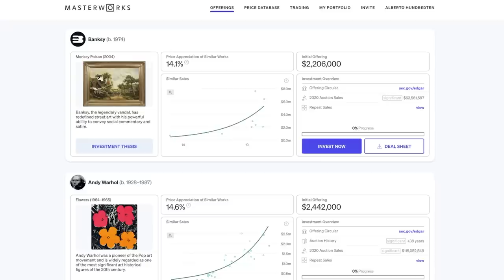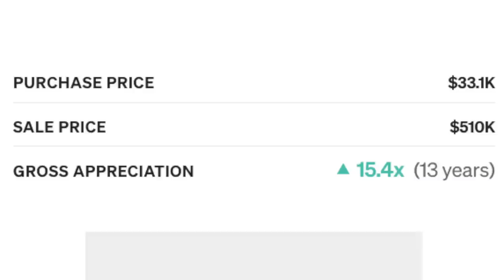15 Forgotten Sports Cars for Under $15,000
15 Forgotten Sports Cars for Under $15,000
"Skip the waitlist and invest in blue-chip art for the very first time by signing up for Masterworks